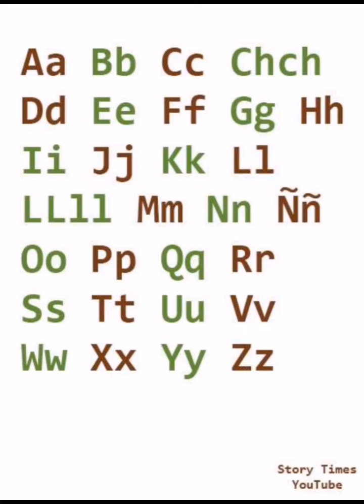Spanish Alphabet - easy to learn in phonics.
Easy to learn Spanish Alphabet in phonics and pictorial.